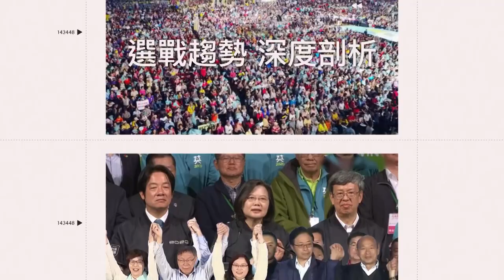保全界竟藏「小提琴高手」技術超精湛！網一聽驚：又拉高應徵門檻了｜三立娛樂星聞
來源：爆廢1公社